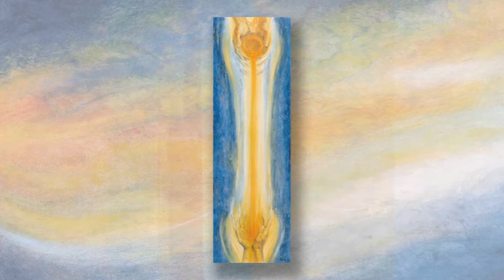THE ART OF PAVLINA BOROSHOVA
PAVLINA – A VISIONARY UNIVERSE

Pavlina is a Swiss Artist of Slavonic and Germanic origin. She is the Curator of the 1st international Visionary Art Exhibition of Switzerland on 500m2 and also the President of the international Visionary Art Association Montreux. Pavlina studied art with the famous painter Gérard Di-Maccio in Paris. Her works were on display in more than 100 exhibitions in Europe, the United States, Russia and Asia. Her studio is in Switzerland and her collective work was honoured with the European Francophone Sédar Senghor Prize of the Arts. Her paintings were acclaimed in Paris at the Carrousel du Louvre by the Société Nationale des Beaux Arts of France. She is regularly invited to represent the Visionary Art movement of Switzerland in different countries.

Video produced by Otto Rapp - Good Taste in Art Productions
"Before Dawn"
"The Mighty Kingdom"
"The Angels Weep"